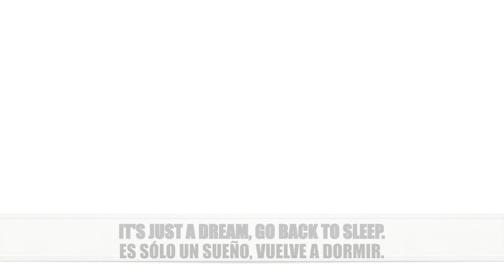Anathema - Close Your Eyes subtitulada español lyrics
Como se sabe, este álbum continúa con la historia que se comenzó a narrar en A Fine Day To Exit, aquí se nos relata lo que sucedió con el sujeto que desaparece.
En esta canción en específico, al parecer nos habla acerca de un sueño que tiene en el cual piensa que debe seguir.